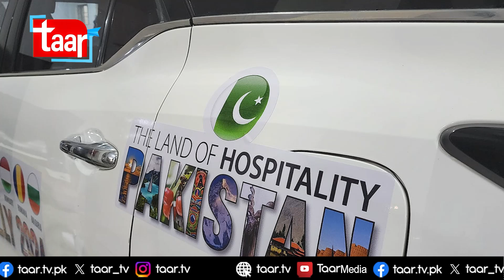Khurram Saeed's Epic Journey l Travel Across Pakistan to Shine a Light on the Nation l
Report : Aishah Shah Rukh , Karachi
Khurram Saeed's Epic Journey l Biking Across Pakistan to Shine a Light on the Nation l  @TaarMedia